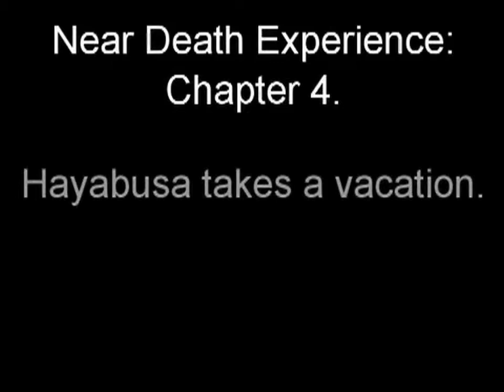Ninja Gaiden - Near Death Experience Chapter 4.